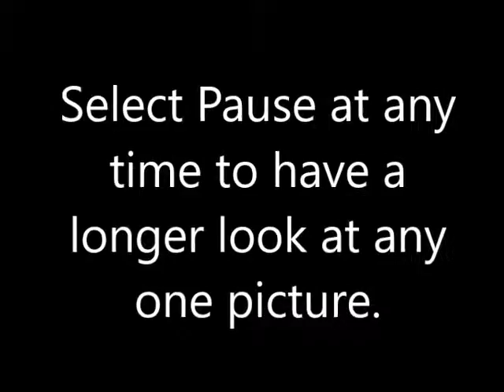One persons collection of Border Fine Arts being sold at auction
Thomson Roddick & Medcalf Auctioneers in Carlisle, Cumbria are holding a collectors auction on Thursday 27th October at 11am Viewing is Wednesday 26th October 10am - 6pm and from 9am Thursday.
The sale includes collectable vintage records, Toys, pottery porcelain and glass with a 30+ section dedicated to the sale of Border Fine Arts as shown in the video.